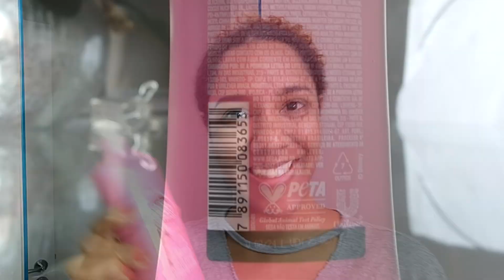SEDA JUNTINHOS TIANA CRESPINHOS - LOW POO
** Loja parceira do canal: Meu cabelo Natural  **

PERGUNTAS FREQUENTES

Editor de vídeo: Sony vegas 13 pro
Gravação: Celular moto G8 plus